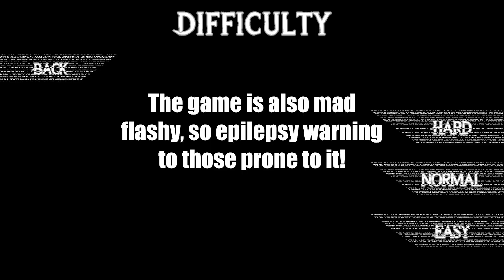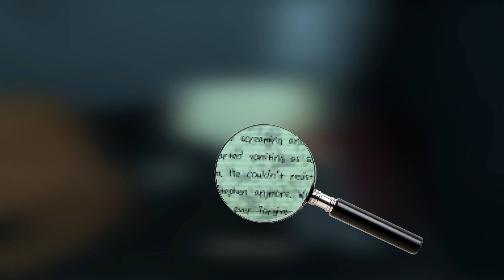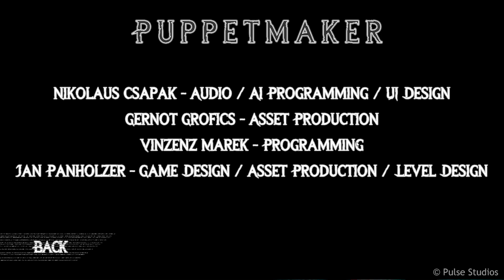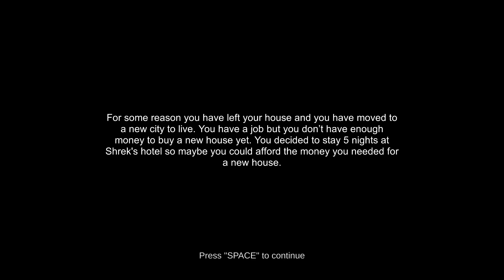A Dip Into 2 Horror Games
We decided to do 2 horror games for Central Being since he scuffed his previous one. if you are interested in the two games and want to try them out for yourself here are the links to the games (Shrek's hotel is now $2 instead of free when we got it so up to you if you want to spend those $2)

By the way we've started streaming. Here it is on Twitch. Hope to see some of you guys there!♥♥♥♥♥♥♥♥